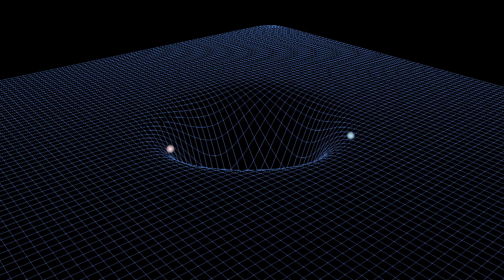L'Univers Express #3 - Voyage au coeur d'un trou noir.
Embarquez avec nous dans un voyage au coeur d'un trou noir ! Nous allons tout vous expliquer sur les objets célestes les plus imposants de l'univers, là où la lumière ne vous parvient plus. Un petit conseil : attachez votre ceinture.

Traduction Anglaise : Marie Kantani